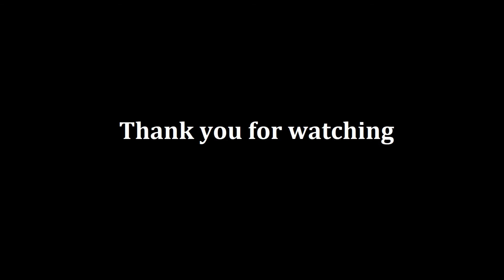ASMR Guided Meditation - Mindfulness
A quick and simple way to practice living mindfully. This soothing and calming meditation focuses on mindful awareness of the present moment through deep breathing and environment attention exercises. Designed to unite the mind and body in tranquil relaxation. Appreciate and savor the present, as it is all everything is, was, and ever will be. Feel free to consciously and attentively focus on the exercises, or allow this to become ambient sounds to fall asleep to. Enjoy.